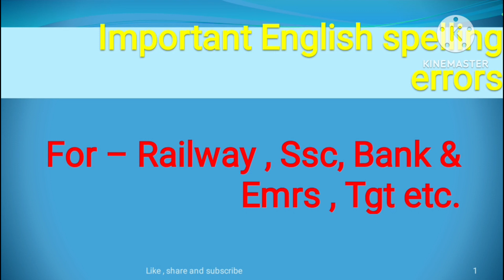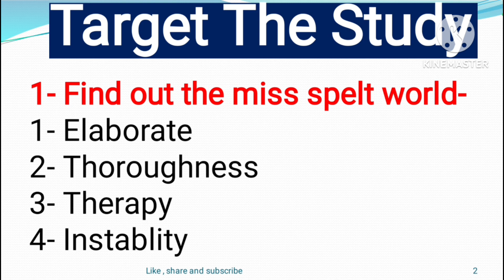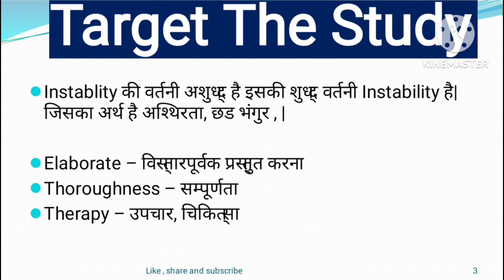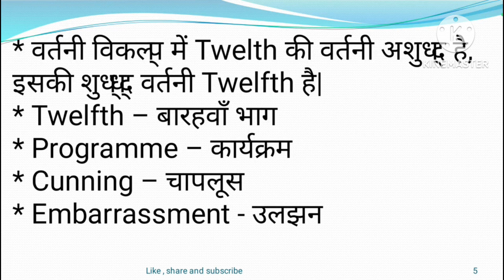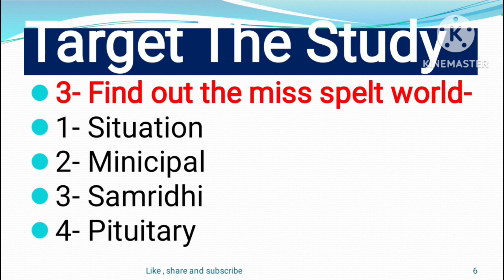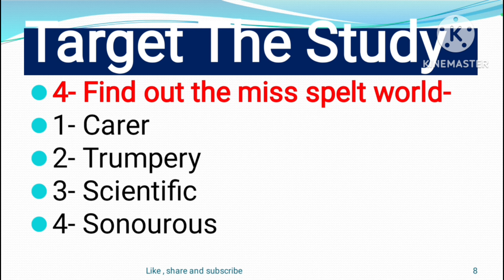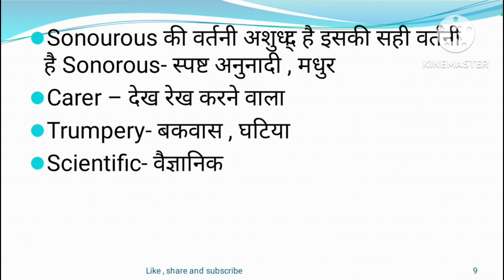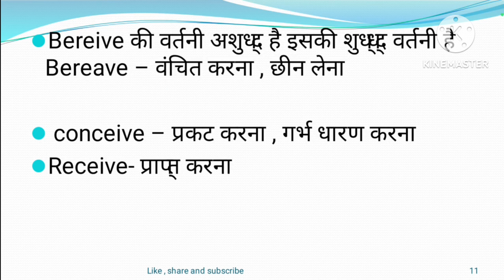Spelling errors for competitive exams| spelling errors for SSC CGL |4 October 2023